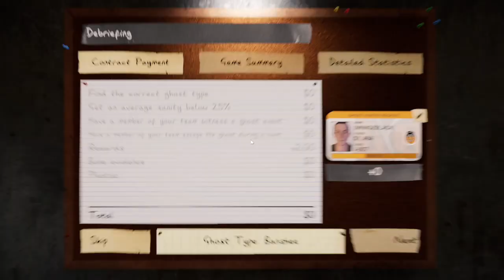EMFluke - Phasmophobia - Episode 9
That low grade gear, yo. I think at this point, all of us have misread something.